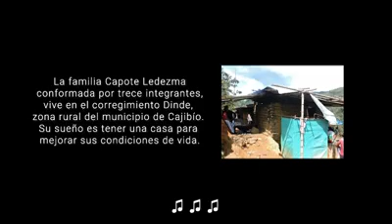Una Casa para la Familia Capote Ledezma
Dentro de este Cauca tan diverso y a veces tan lleno de noticias frustrantes ...encontramos este historia de vida y sacrificio de la Familia Capote Ledezma del municipio de Cajibio ..Corregimiento de Dinde. con ocho hijos , cinco de ellos no hablan y se comunican en lengua de señas ...su madre Rosa Ofelia Ledezma Urmendez es una mujer campesina que lucha por salir adelante. Hoy nos unimos a la campaña que hace La Asociación de Personas Sordas de Popayan ...Asopesorp...por conseguir una casa para mejorar sus condiciones de vida. esperamos tu colaboración !!!